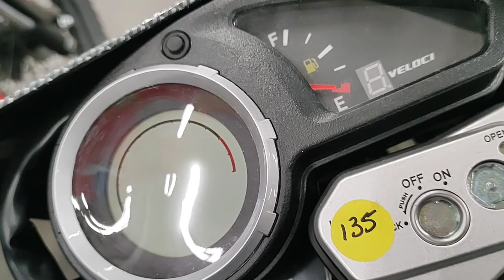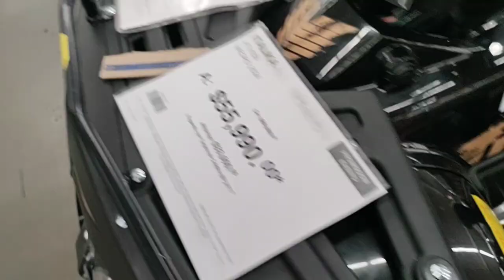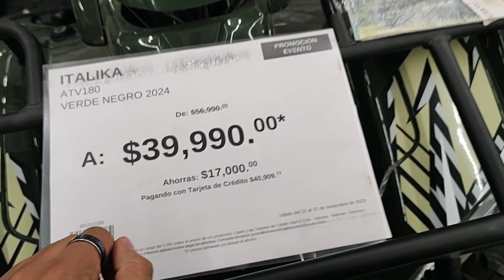estos son los PRECIOS de la DEFENDER 200R y XEVERUS 300RR en SAM'S CLUB 🔷